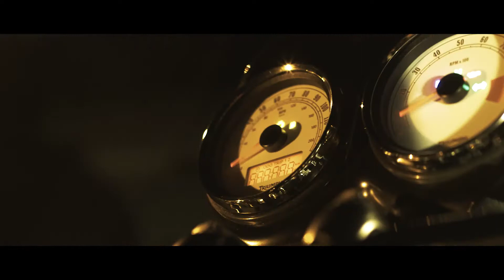2015 Triumph Thruxton - Official Triumph Promo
Triumph official video showing the 2015 Thruxton.